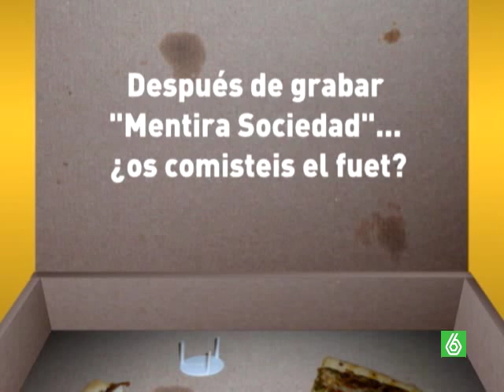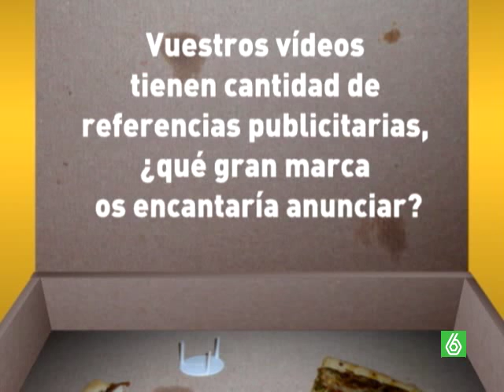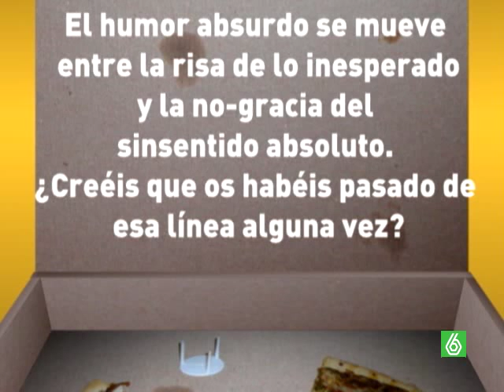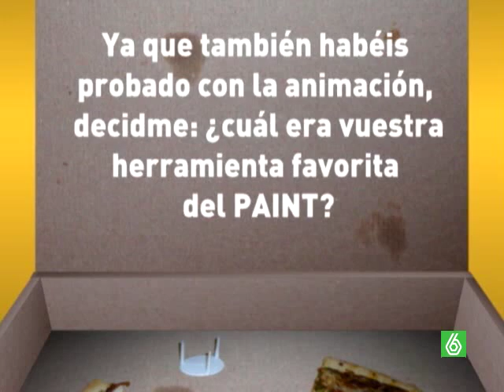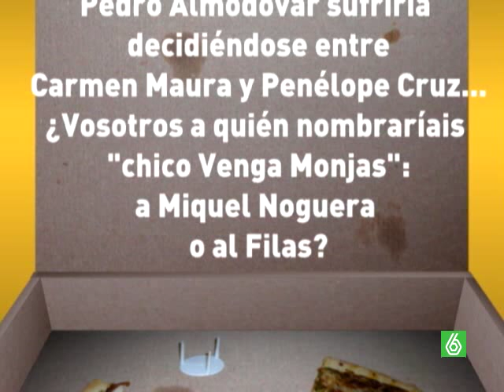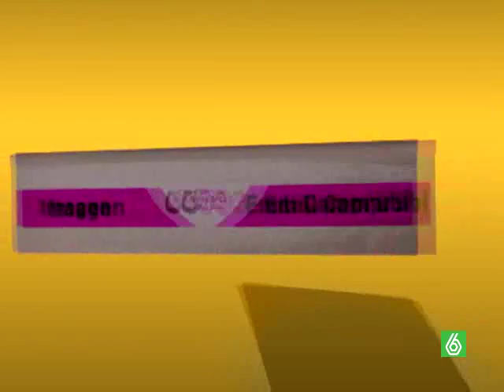RAZA BECARIA: Venga Monjas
¡Oh, Venga Monjas! No recuerdo cómo fue este absurdo flechazo, pero puedo asegurar que fue intenso y que, además, ha durado en el tiempo (algo complicado en las relaciones de Internet). ¿Fue su pegadiza sintonía con la estrofa "levanta las manos si tu padre lleva tanga"?, ¿el capítulo en el que a un chico se le cambia la cara por unas nalgas cada cinco minutos?, ¿los desconcertantes títulos de sus piezas: "Mañana de Emmental ", "Una braga, un ruiseñor"?, ¿las persecuciones, las peleas con fruta, las coreografías en chándal o los instrumentos de embutido? No sé qué fue pero, qué demonios, el caso es que era y es amor verdadero.

Un amor que tolera y hasta aplaude las referencias escatológicas es mucho amor, por cierto.

Xavi Daura y Esteban Navarro comenzaron subiendo sus divertidos vídeos sin ningún tipo de pretensión, para enseñárselos a sus amigos. Sin embargo, la cosa empezó a gustar y ahora era la gente la que exigía más episodios surrealistas grabados con la opción de vídeo de una cámara de fotos. Después llegó el bautizo como Venga Monjas, la musiquita, la revelación de María Jesús -la asistenta de Esteban- como actriz, los cameos de Carlos Areces o Nacho Vigalondo, la peluca rubia, las impagables colaboraciones de Miquel Noguera, el salto a la animación y el que, en mi opinión, es su mejor trabajo: un corto que simula un documental sobre una estrella revolucionaria del mundo de la publicidad: "Llamadme Claudia".

Comentaba en el post de la entrevista a Raúl Minchinela que la razón por la que me gusta hacer entrevistas es por tener la oportunidad de, por todo el morro, plantarte en la casa de alguien a quien admiras para poder interrogarle a fondo y que encima te den las gracias por las molestias. El verano de 2008 ahorré un poco de dinero y aparqué en Barcelona para hablar con los autores de dos páginas que visitaba a diario: Dadanoias, de Marta Castro, y Venga Monjas. La entrevista con Marta la colgué aquí hace ya tiempo, pero tuve problemas con la grabación que les hice a Xavi y Esteban. Sinceramente, había que verlos en directo, la grabación sonora se quedaba escasa y yo no me veía con la suficiente maestría como para adaptarla a texto (tampoco ayudó el hecho de que no me respondieran a casi nada en serio, todo sea dicho). Así que meses después de que me preguntaran que qué demonios pasaba con su entrevista (indignados con razón, después de todo hasta me cocinaron una pizza) me disculpé y les prometí con lágrimas en los ojos que volvería en el futuro con una cámara de vídeo. Diecisiete meses y un contrato después, cumplí mi promesa e intenté compensar el tema de la pizza

CONSEJO DE AMIGA: No seáis prisas y cuando salgan los créditos esperad un poquito porque... hay postre.